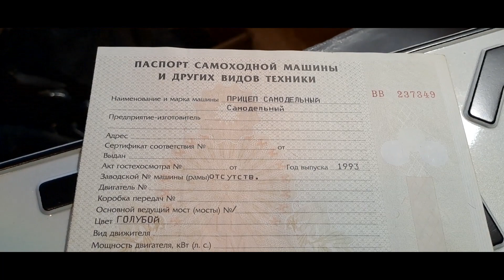лучшая телега своими руками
8т выдержит, рессор нет, нагрузка на задний мост трактора, колея след в след с трактором, большая платформа, самосвал, легко ездить задом, по грязи и между пеньками и деревьями в лесу